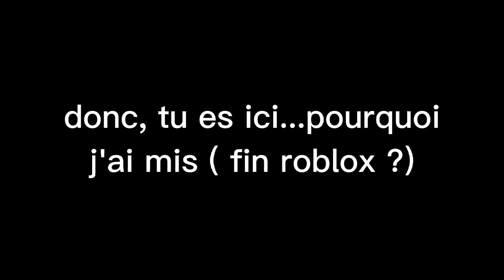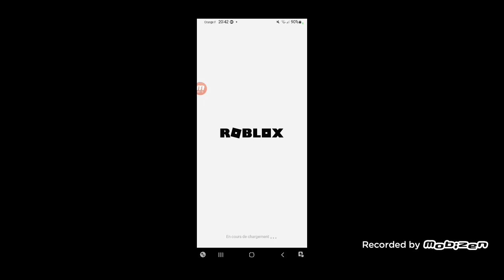voici, pourquoi j'ai mis " Fin Roblox ? " 😱